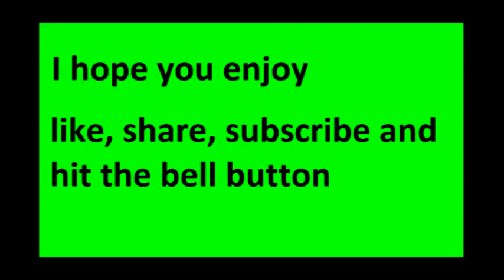new hammer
Dauntless is a free-to-play action role-playing video game developed by Phoenix Labs and published by Epic Games. The game initially launched in beta in May 2018 for Microsoft Windows. The game launched on May 21, 2019 for PlayStation 4, and Xbox One, including full support for cross-platform play. I hope you enjoy the video